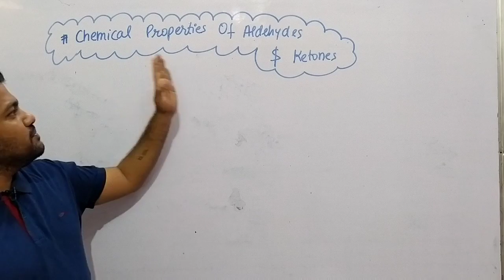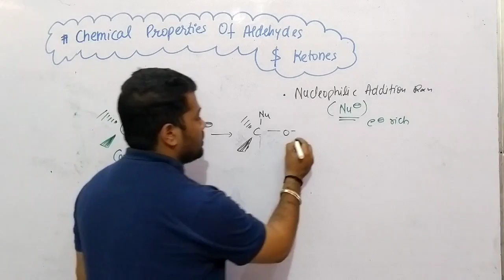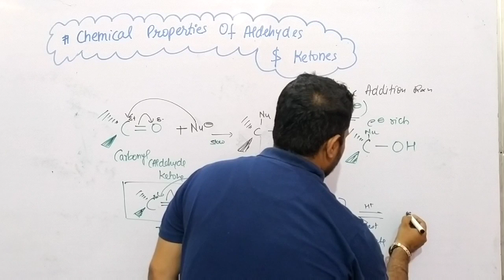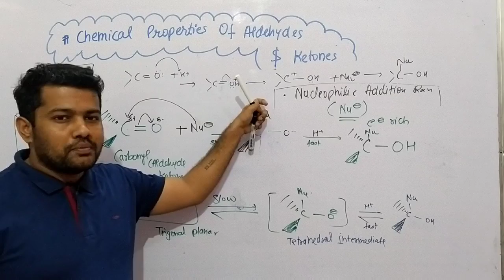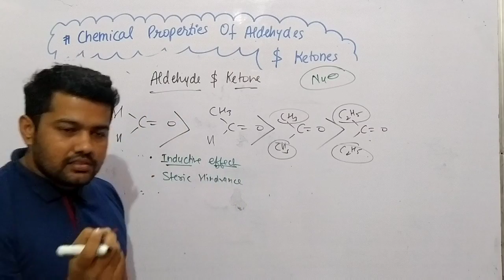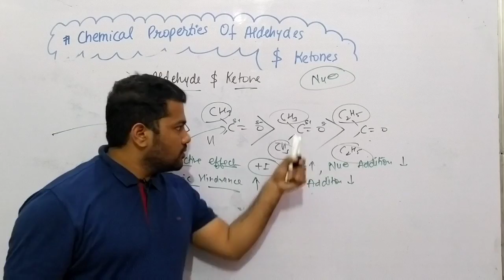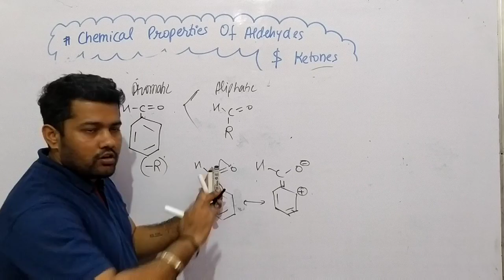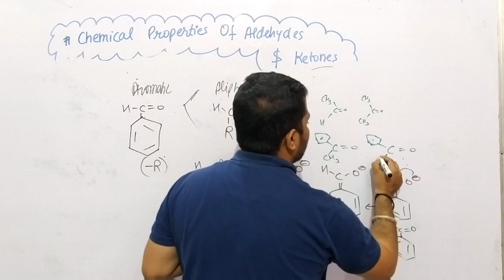Aldehydes, ketones and carboxylic acid 09 | Nucleophilic addition reaction of aldehydes and ketones